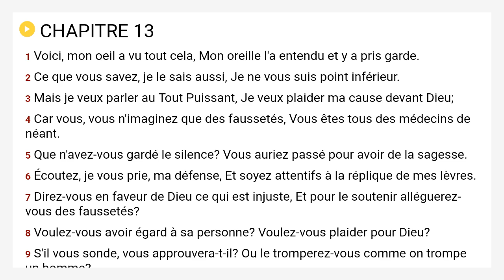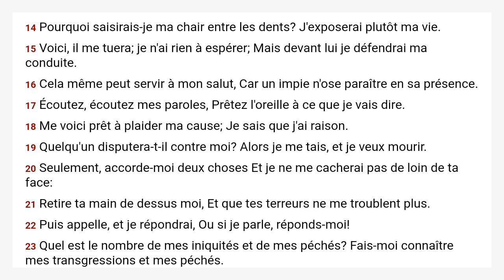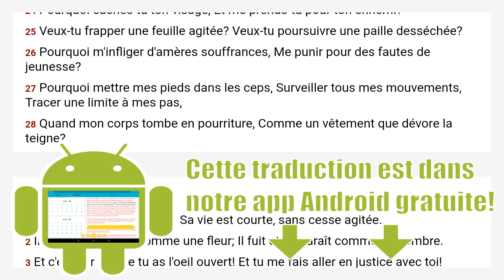Job 13 Louis Segond 1910